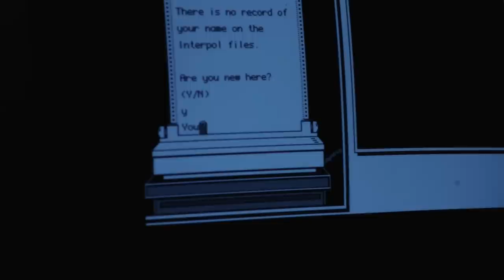Zebrassieres - Lone Fish (Music Video)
Directed, Cinematography, & Edited by Luca Fiore
Written and Conceptualized by: Zebrassieres and Luca Fiore

Starring:
Dan Kaunisviita - Z (The Machine)
and Andrew Payne, Daniel Collins, Iva Borojevic, Jordy Bell as The Creators

Crew:
Jeremy Kennedy - Camera Assistant
Oscar Welsh - Gaffer
Michael Pilot - Key Grip
Heather Farmer - Hair and Make Up
Sound Design - Jordy Bell

Song "Lone Fish" by Zebrassieres.  Taken from the "Black Brainwave" EP, released on Germany's pTrash Records (2011)